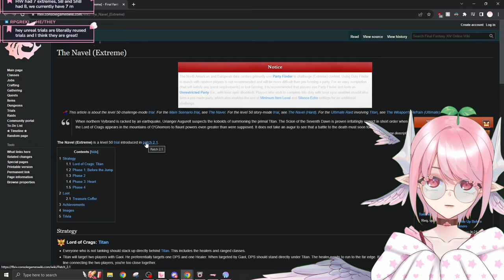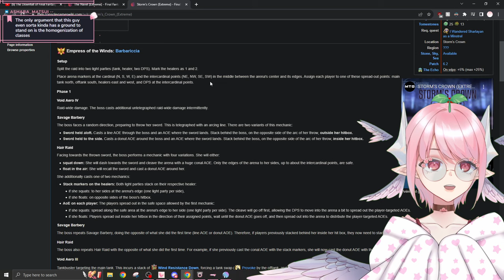🌸Sakae Reacts to "The Downfall of Final Fantasy XIV" by Lynx Kameli - PART 2🌸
I post my schedules, updates and other things on there!